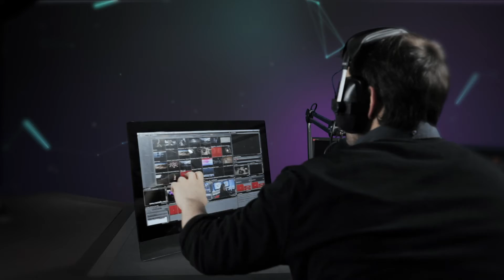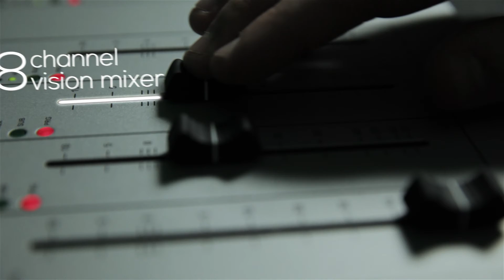Radio + Video Promo